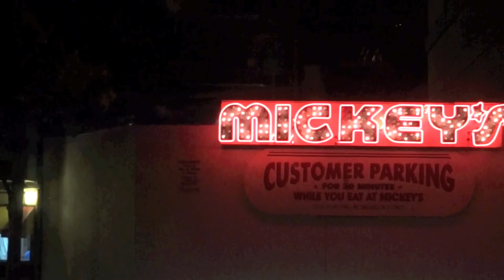St. Paul MN @ Night